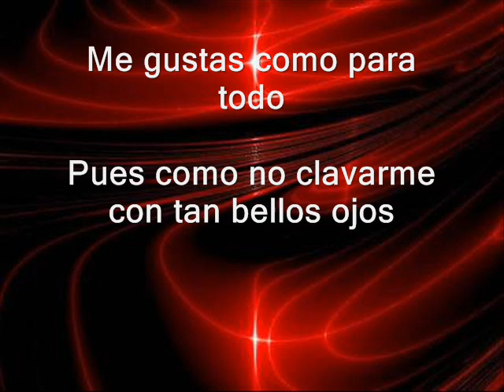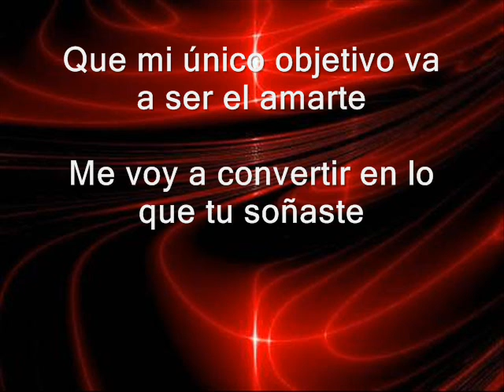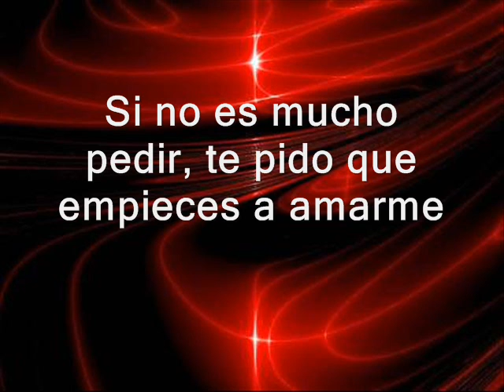La Prendidisma Banda Perla de Jerez - Si no es mucho pedir 2017 [Letra]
El nuevo sencillo de la Prendidisima Banda Perla de Jerez en la voz de su nuevo vocalista Luis Ramos.